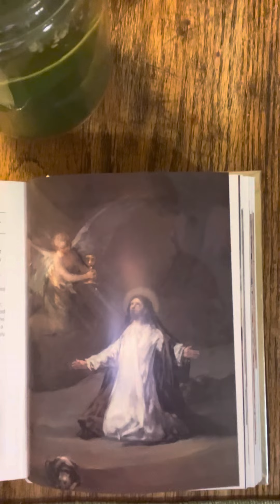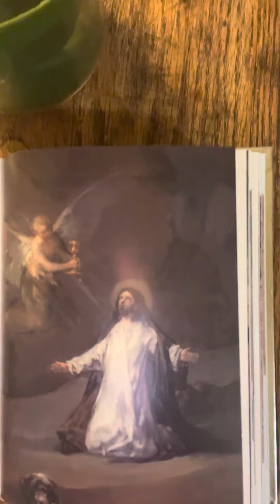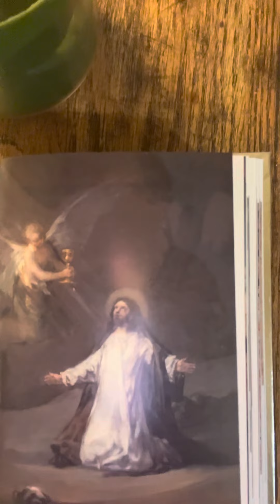Dean Moorehead Carroll’s Morning Devotion, Saturday, February 18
The love of money.